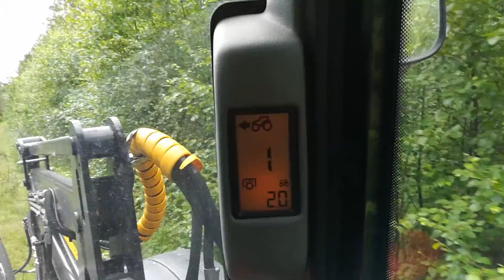Valtra ja elho "pitkän ruohon niitto"